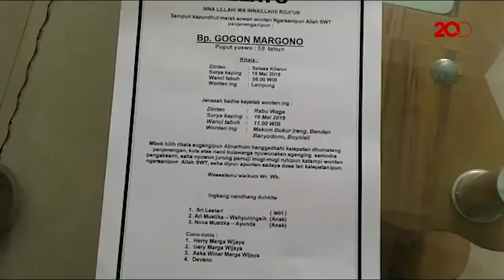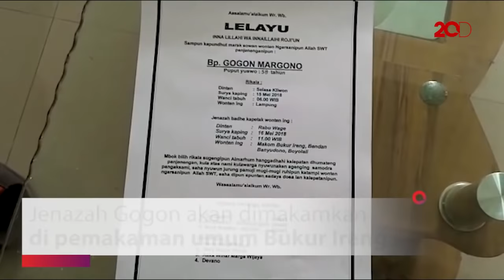Gogon Sudah Punya Firasat Sebelum Meninggal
Kematian pelawak Gogon seperti sudah jadi firasat. Sebelum berangkat ke Lampung beberapa hari lalu, ia mengeluh sudah lelah.